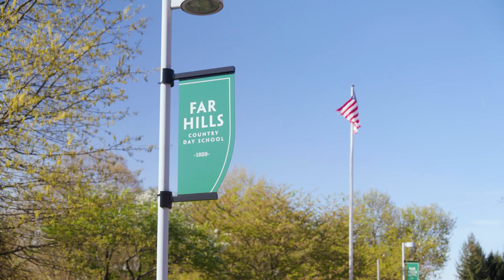Explore Upper School at Far Hills: Student and Teacher Insights (Grades 5-8)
Join us for an inside look into the vibrant community of Far Hills Upper School, where Grades 5 through 8 students thrive! In this video, hear directly from our students and teachers as they share their experiences, the supportive environment, and the exciting opportunities that await. From innovative learning approaches to strong community bonds, discover why our Upper School is the perfect place for growth and excellence.